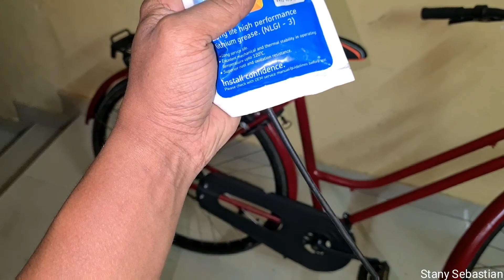Cycle Restoration Part 4.Fixing Chain Cover, Front Brake & Back Brake, Carrier, Lock